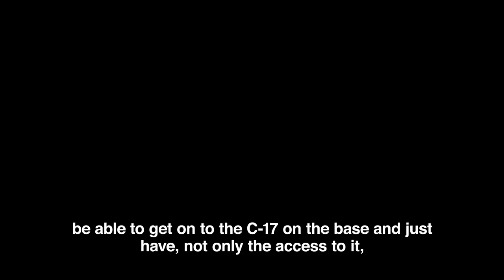No Time To Die - Cary Joji Fukunaga Interview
RAF personnel, along with colleagues from the Royal Navy and British Army were welcomed to the world premiere of the 25th James Bond movie, No Time To Die.